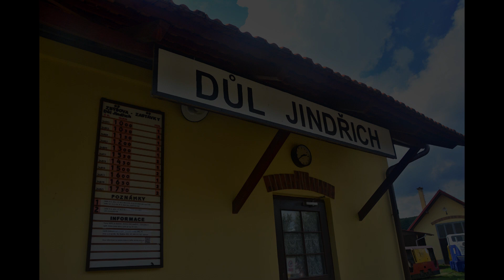MPŽ Zbýšov - lokomotivy ze Slovenska 27.08.2022